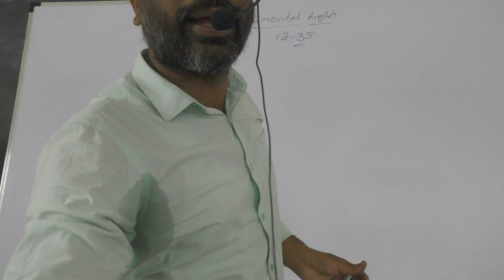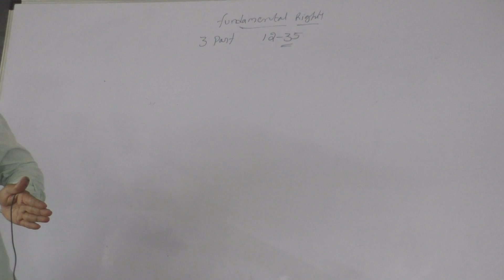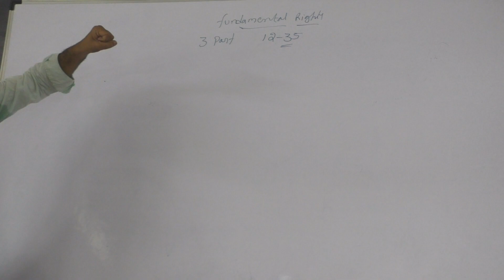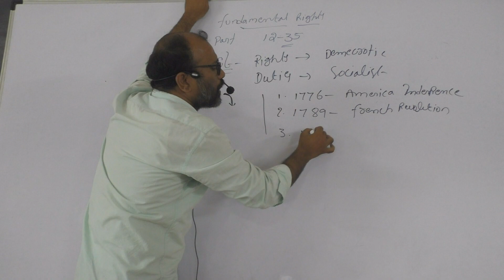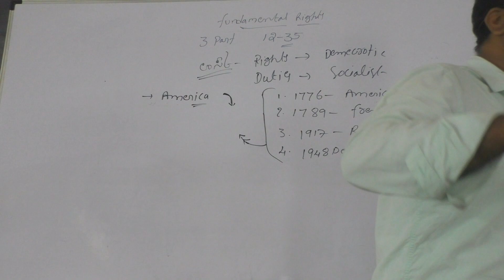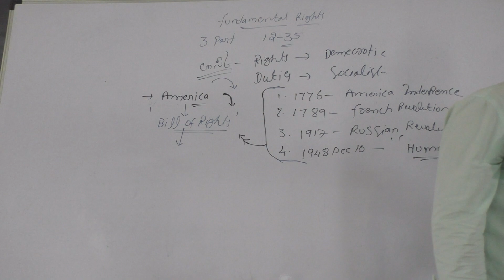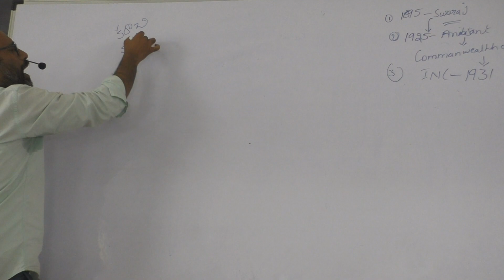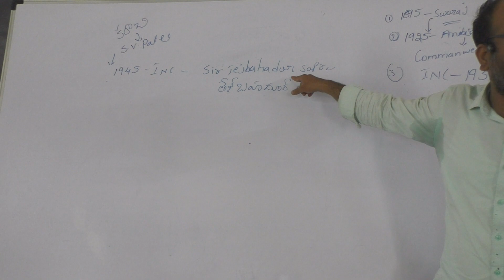FUNDAMENTAL RIGHTS PART 1